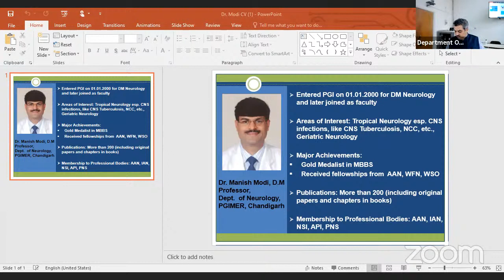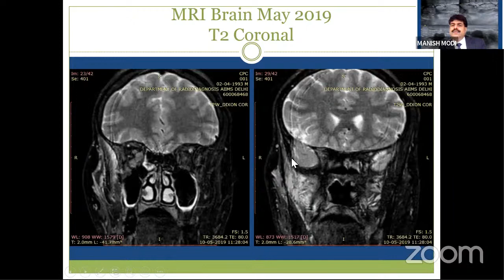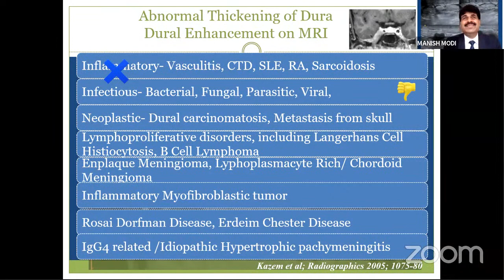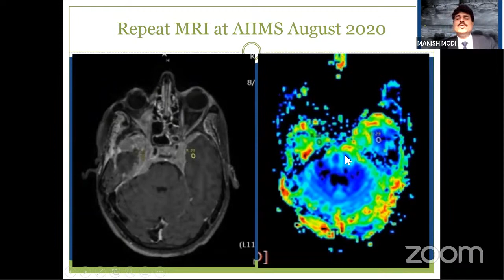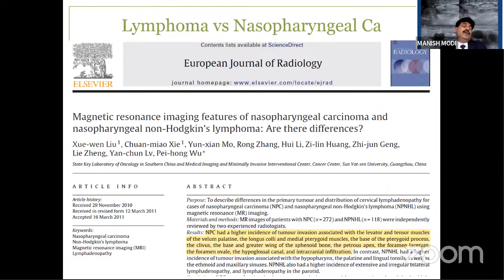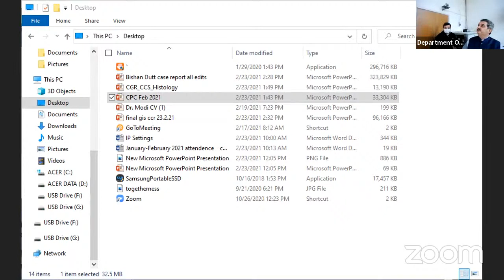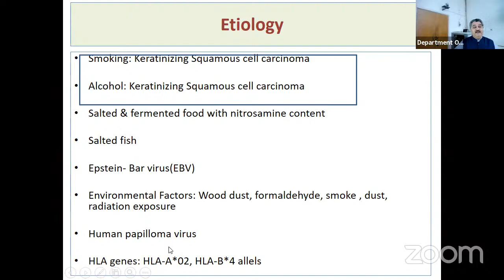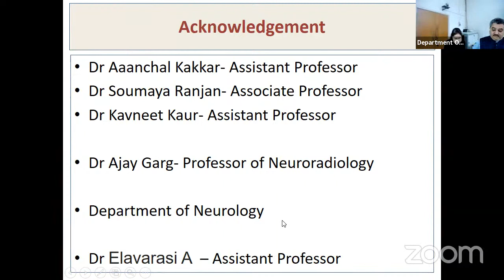Clinical Pathological Conference (CPC)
Participating Department : Pathology

Clinical Discussant  : Prof. Manish Modi
Pathology Discussant : Prof. Mehar C Sharma